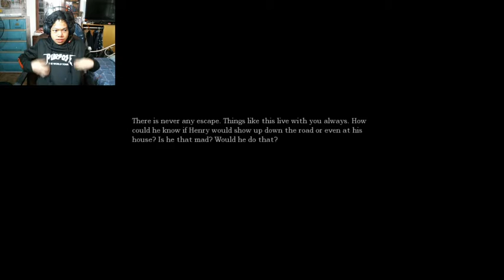Amnesia: The Dark Descent Playthrough - HE ALMOST GOT ME ON THE LADDER IN JUST A SECOND! - Part 20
Damn, He almost caught me on the ladder in just a fragment of a second, He could got me, without the help from our friend "Shady" the other Zapper without distracting the monster I could have been caught! Lucky we survived that! Watch the whole video, I hope you all enjoy it!

Playing Amnesia with my live facecam and live commentary playing the game screaming and funny reactions, LOL XD!

Also to my other channels!

just chill and watch youtube! :P